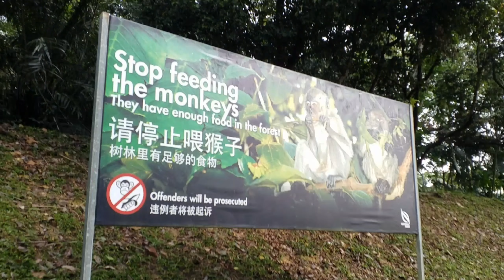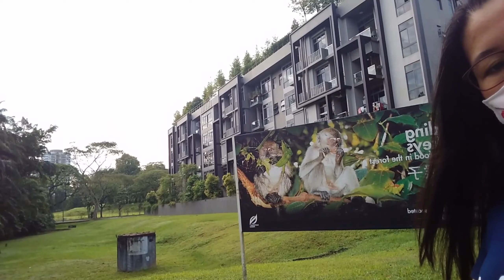How to upload mixed video (let's find out)